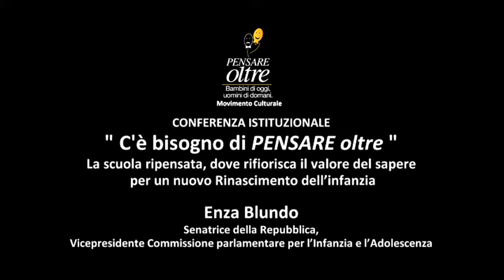Sen. Enza Blundo Conferenza del 25/05/16 al Senato della Repubblica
Enza Blundo - Senatrice della Repubblica, Vicepresidente Commissione parlamentare per l’Infanzia e l’Adolescenza. Conferenza Istituzionale Associazione PENSARE oltre Movimento Culturale